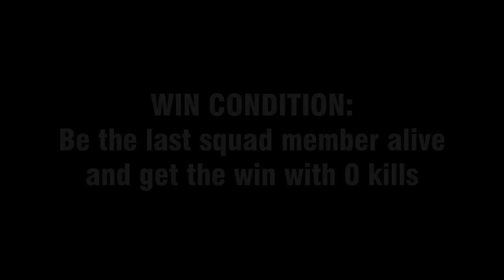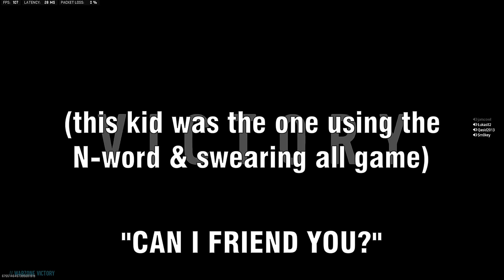SHE DIDN'T THINK I'd carry her with ZERO KILLS!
Carrying randoms in Warzone 2.0 with zero kills can lead to some toxic reactions!

Timestamps:
0:00 - Intro
0:34 - Game 1 "The gas is gonna kill you"
4:36 - Game 2 "Toxic Gamer Kids"

Music used in this video:
Christoffer Moe Ditlevsen - Tracker
Christoffer Moe Ditlevsen - Full Momentum
C418 - Subwoofer Lullaby
Hampus Naeselius - A Monsters Feeling